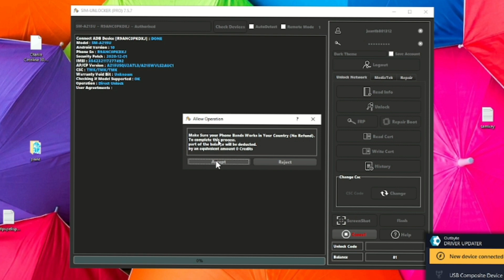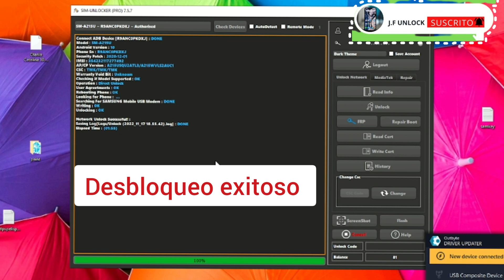Unlock SAMSUNG A21 (SM-A215u) MetroPcs /2022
🔥 *J.F UNLOCK * 🔥

🔥 * SERVICIO DISPONIBLES * 🔥

🔰Créditos🔰
🛑Samhub
🛑RDPOWERPLUS
🛑RDPOWERLG
🌟The Magic Tool
🌟Motokey
🌟Chimera
🌟Octoplus
🌟Z3X
🌟Samkey
🌟King Unlock
🌟T-unlock
🌟Global Unlocker

 🔰Activaciones🔰
🛑RDPOWERLG
🛑RDPOWERPLUS
✅Sigma Pack 1,2,3,4,5
✅Nck
✅Umt
✅Z3x
✅Octoplus
✅Unlock Tool
✅Smart Clip
✅EFT
✅Samfirm

 🔰Varios🔰

🛑Liberación Remota